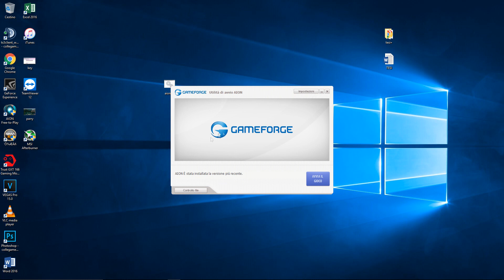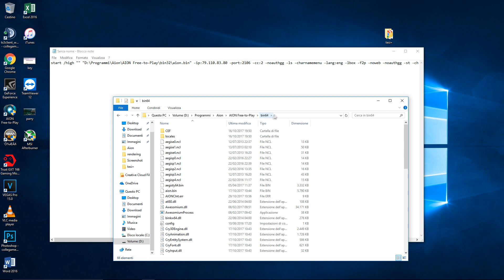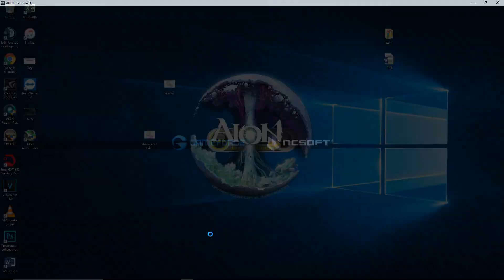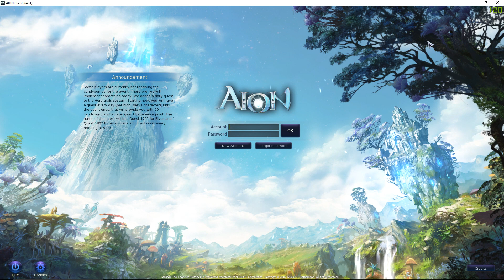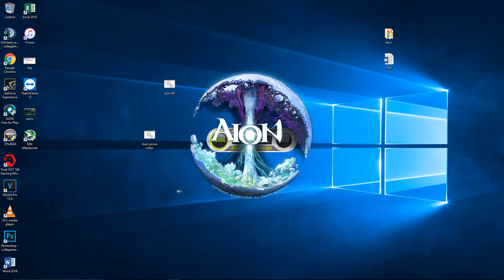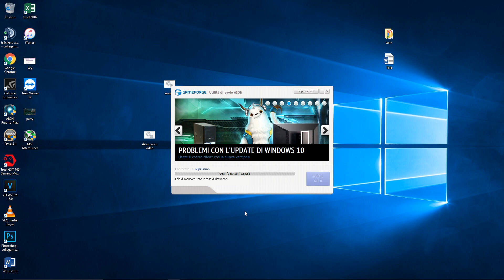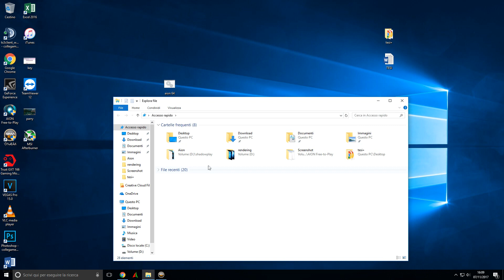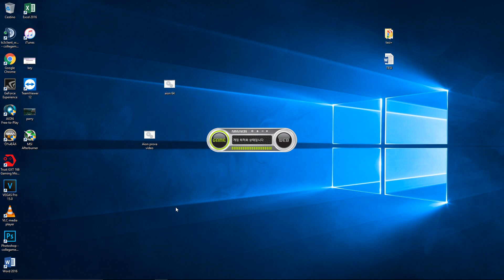Aion How to skip loading screen and Gameforge laucher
Come saltare la schermata di caricamento e il launcher della gameforge
Activate subtitle for english :) this video is in italian

This is what you must past in the notepad:

start /high "" "D:\Programmi\Aion\AION Free-to-Play\bin64\aion.bin" -ip:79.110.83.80 -port:2106 -cc:2 -noauthgg -ls -charnamemenu -lang:eng -lbox -f2p -noweb -noauthgg -st -charnamemenu -ingamebrowser -f2p -lbox /SessKey:"" /CompanyID:"11" /ChannelGroupIndex:"-1" -webshopevent:6 -lbox -litelauncher -ncping -oncmsg -32 -nosatab -lang:ENG -litestep:9

change the file path!!